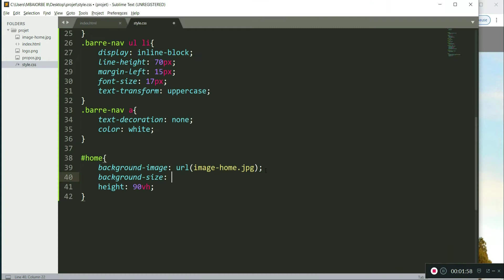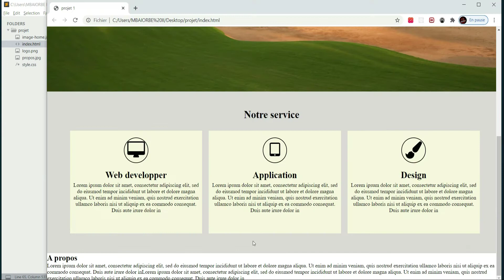APPRENDRE HTML CSS POUR DEBUTANT 100% PRATIQUE ET GRATUITE SUR UDEMY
FORMATION : APPRENDRE HTML CSS 100 % GRATUITE SUR UDEMY
LES BASES DE HTML
LES BASES DE CSS
PLUS UN PROJET DE SITE COMPLET
Bootstrap Collapse
comment utiliser Bootstrap 4.5 Collapse
Apprendre Bootstrap 4.5 le Navbar. CREER UN SITE RESPONSIVE 1#